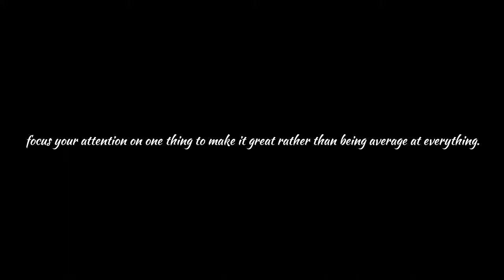mahindra scorpions taking over the city with ktms !!